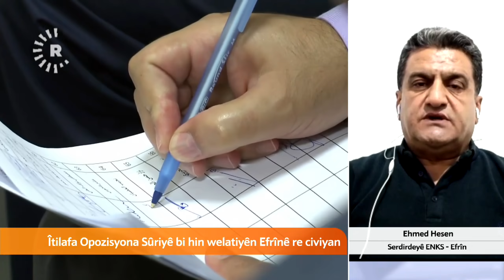Li Efrînê çi heye? آخر أخبار عفرین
Journalist / Senior Political Anchor & News  Presenter at Rudaw TV
Rojnamevan / صحفي / Gazeteci
dilbixwin.dara
dilbixwindara__official
dilbixwindara
SITE
☑ avestakurd.net